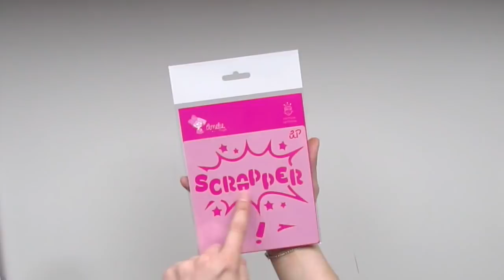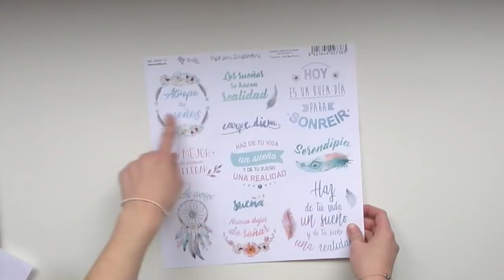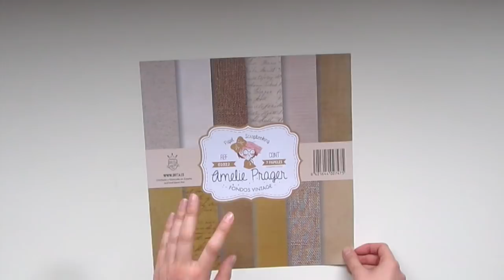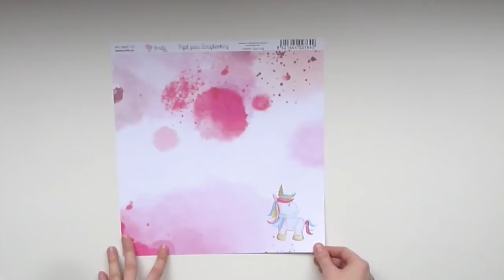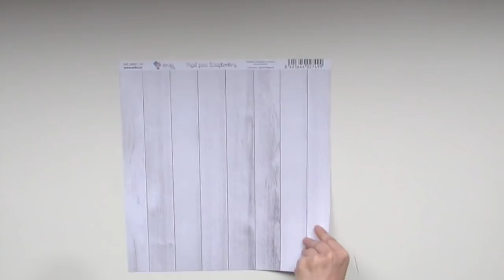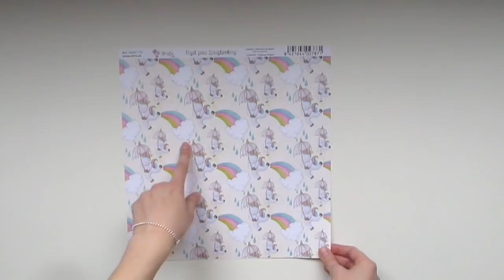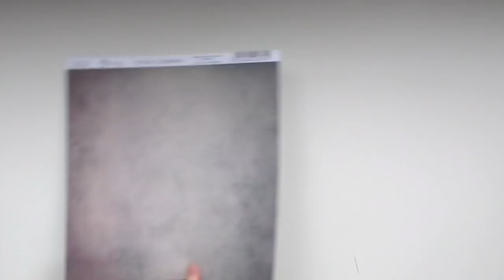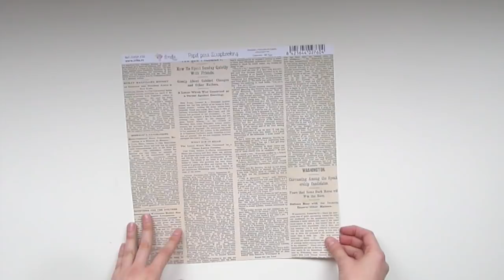* UNBOXING! NUEVAS COLECCIONES AMELIE * PARTE II